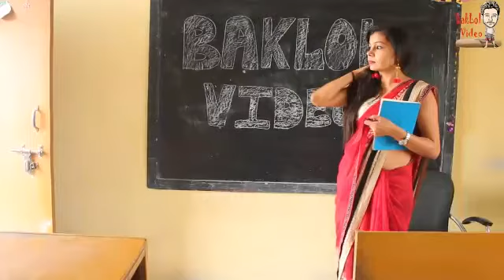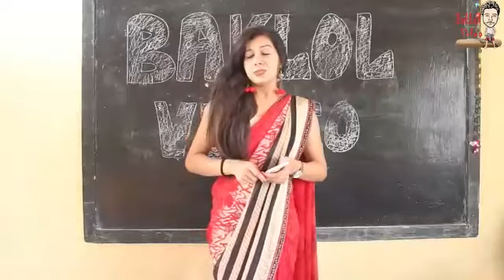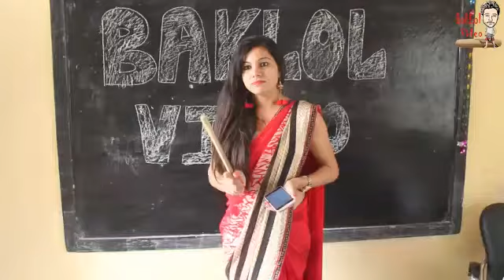Teacher and student love